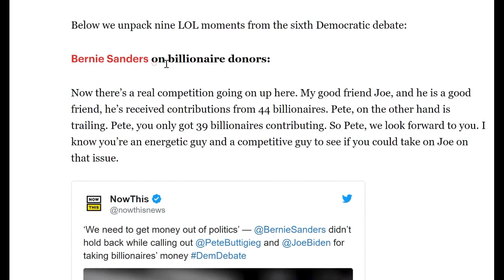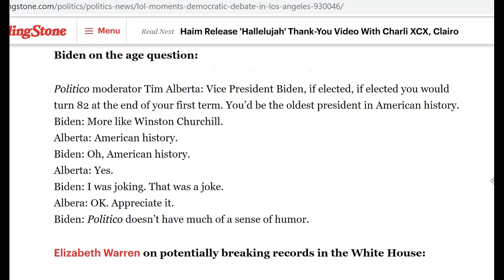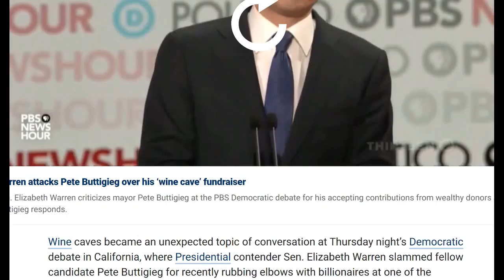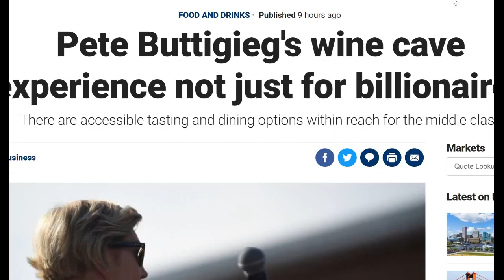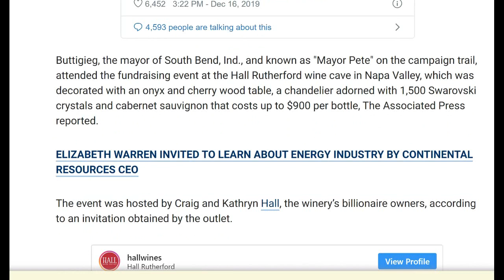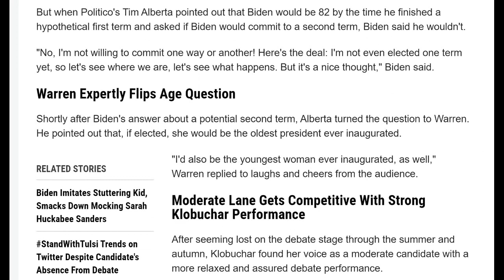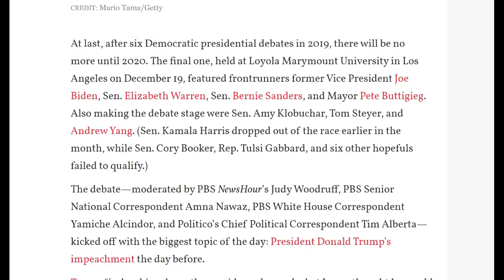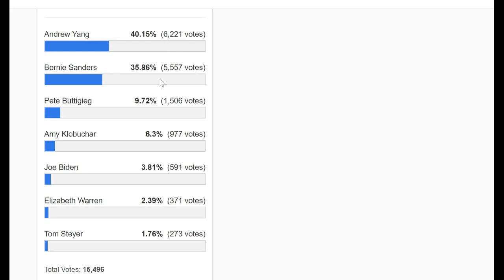Debate highlights: Who are Winners and Losers? Funny and memorable moments! Online polling results!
The highlights from the 6th democratic debate! Who are Winners and Losers? Bernie, Pete, and Warren fights! Online polling showed Andrew Yang and Bernie Sanders are winners: